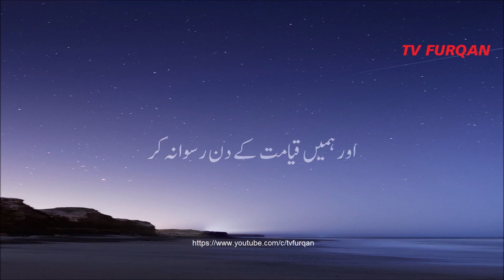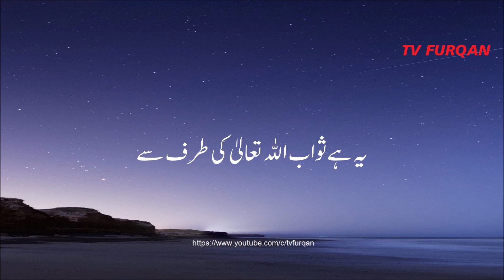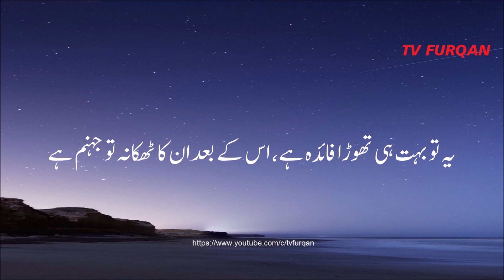Beautiful Surah Al-e-Imran (190-197) recited by Al-Sheikh Mansur Mohayuddin with Urdu translation